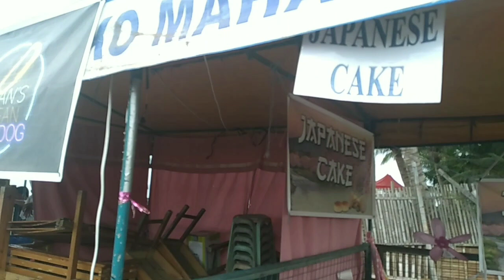3 araw ako ngtinda ng Japanese cake sa Dagat